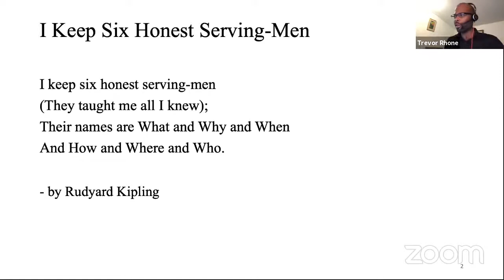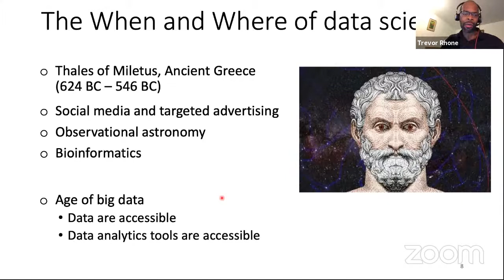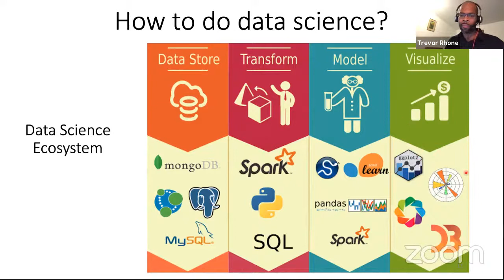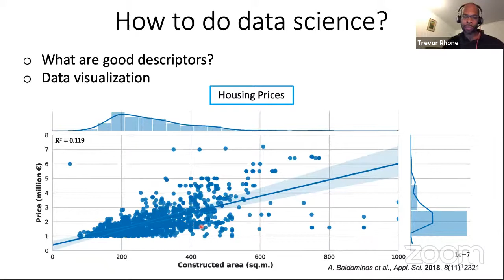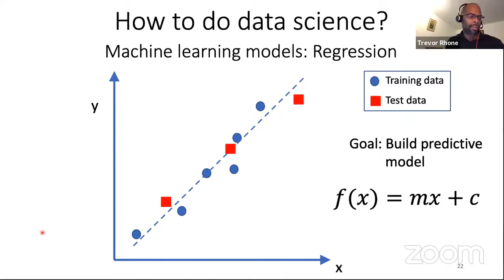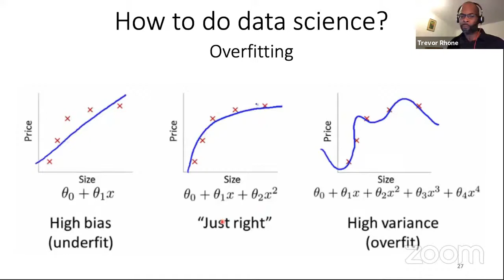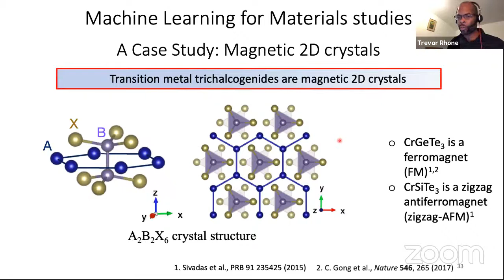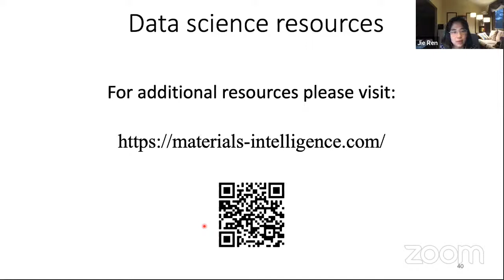TWIMLfest - AI and ML in Physics: Research, Education, and Career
This session aims to connect and advocate for physicists involved in data science. We will be discussing cutting-edge data science applications in physics research, data science education approaches in the physics curriculum, as well as how physicists with AI/ML experience can transfer their skill sets to careers in industry. We also hope this session can help connect physicists interested in data science, as well as data scientists curious about physics applications.